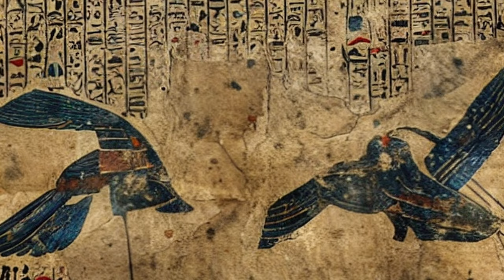Genesis 39-40 Jospeh in Egypt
Continuing the story of Joseph in Egypt and how he goes from being a servant to a prisoner.  He worked hard for Potiphar but was then approached by his master's wife who tempted him day after day.  We will read this story and see how Joseph was treated based on his response.  This biblical commentary will cover chapters 39 and 40 of the book of Genesis.

Boy War Cry: From Deep Inside the Abyss. John Lopker - Popular USA Majority. (Free Music Archive). CCO Public Domain.

Ramirez, Robert and LaDuca, Rob. (2000) Joseph King of Dreams. Dreamworks.

Tan and Wash. Cheers. S05E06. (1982)

Out of Gas. Firefly. S01E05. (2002)

Bird, Brad. (2004) The Incredibles. Walt Disney Pictures, Pixar Animation Studios .

0:00 Introduction
0:33 Genesis 39:1-6
1:24 Initial Success
2:17 Genesis 39:6-20
3:56 Temptation and Accusations
6:43 Genesis 39:21-40:1-8
8:01 Prison Life
10:18 Genesis 40:9-23
12:08 The Dream Whisperer
14:23 Theological Commentary
15:31 Contemporary Relevance